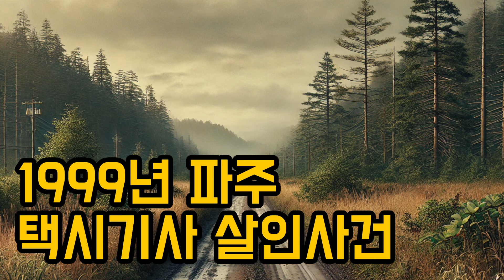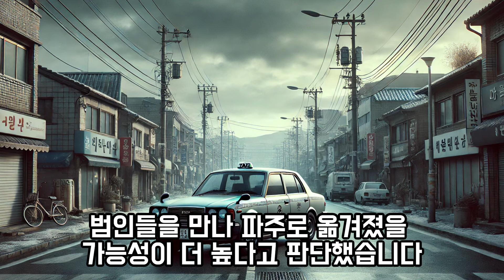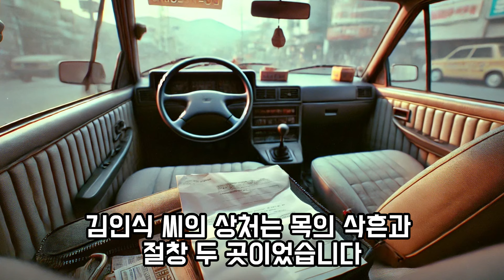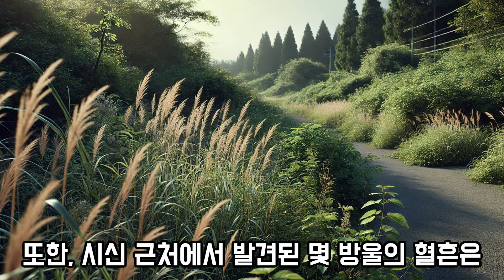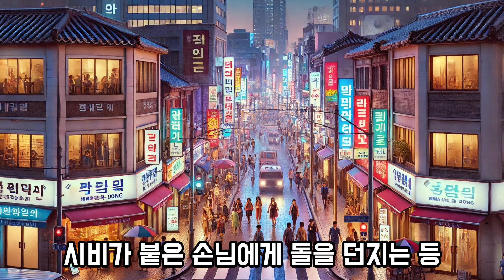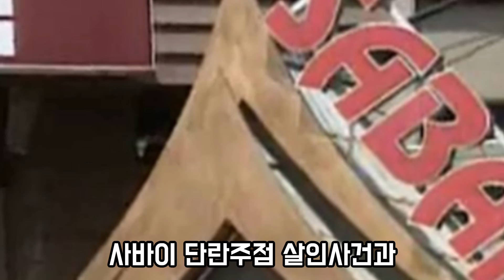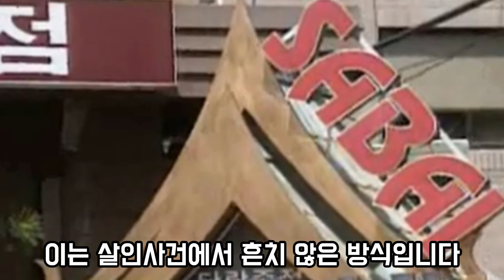1999년 파주 택시기사 살인사건